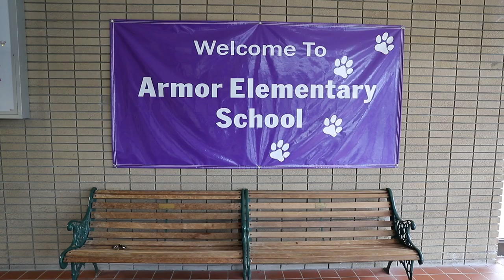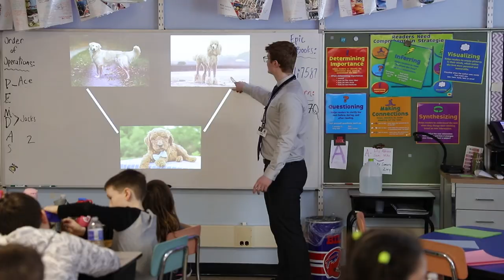Armor Elementary: No Place Like Home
Four Armor Elementary graduates come back together to talk about their time at Armor and what made them want to come back as teachers.